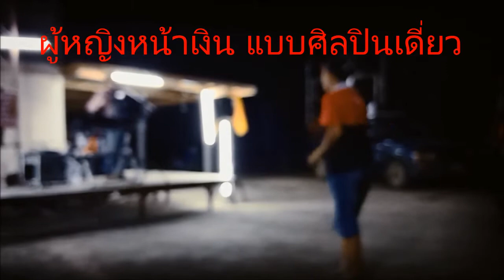บุญผะเวสชาวอีสานปีนี้ มีข้อจำกัดมากมาย